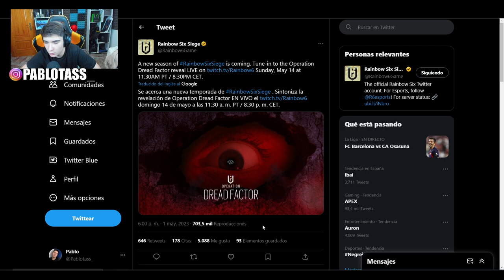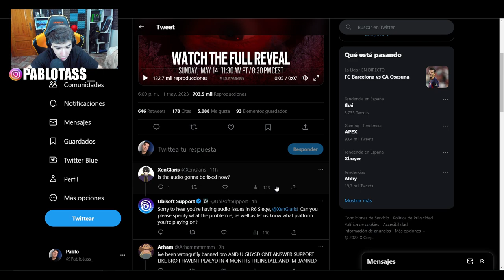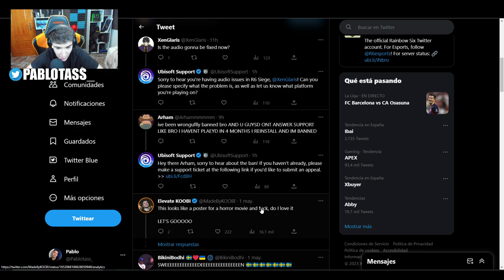✅NUEVA TEMPORADA *Dread Factor* FECHA de REVELACION🔥 | RAINBOW SIX SIEGE | Pablotas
⏩En este Gameplay de Rainbow six siege en Commanding Force: ✅NUEVA TEMPORADA *Dread Factor* FECHA de REVELACION🔥
► ¡Sígueme!